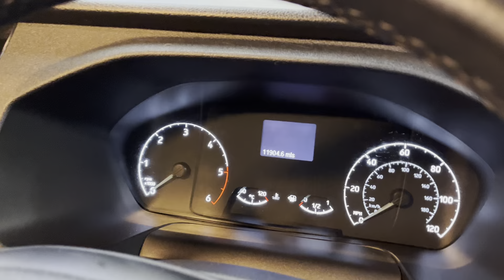FORD TRANSIT SPORT PACK 2.0 280 LIMITED ECOBLUE 129 HP METALIC SILVER *